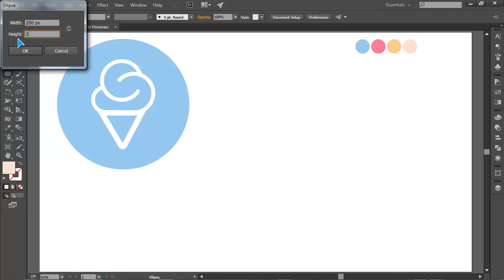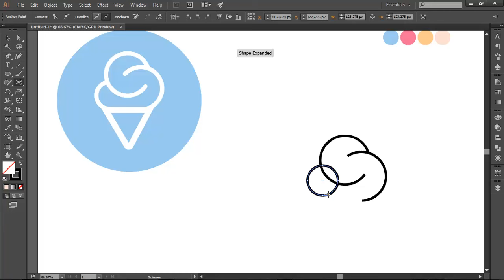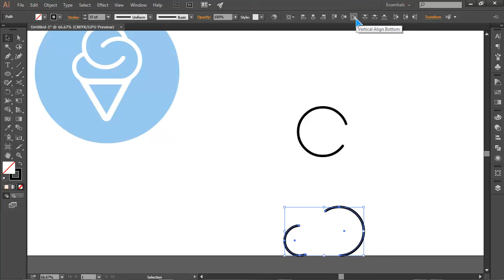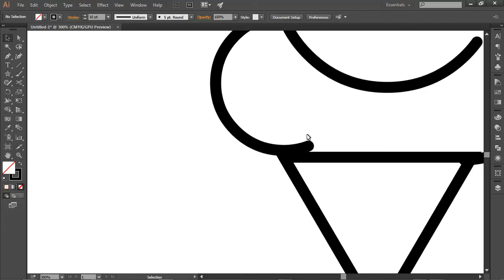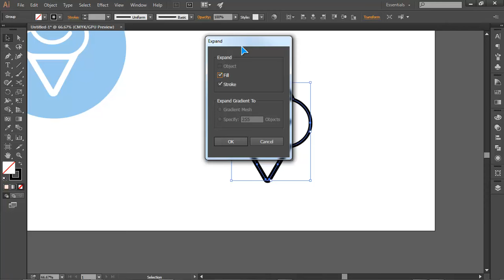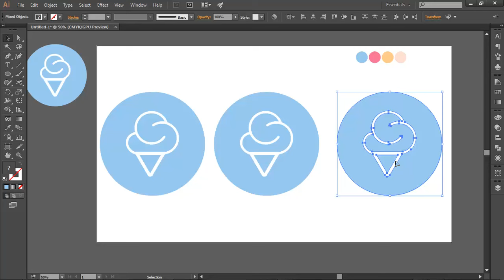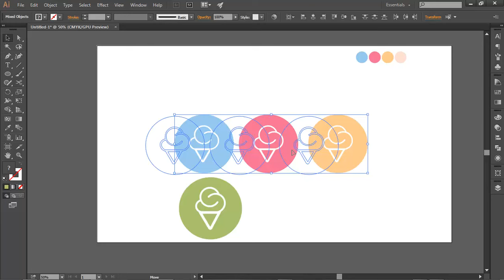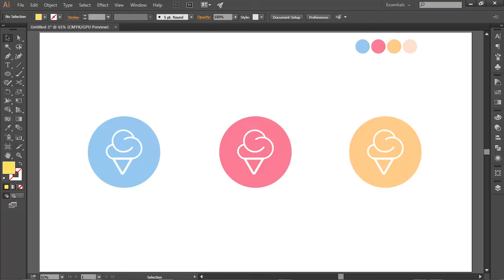Ice Cream Icon Design || Adobe Illustrator CC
Professional Logo Design - Adobe Illustrator CC (Ice Cream)